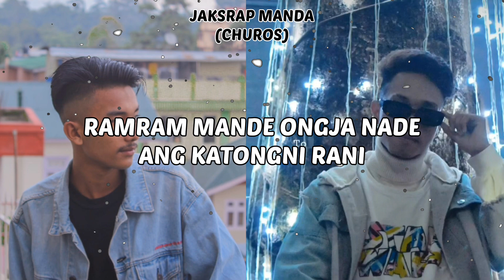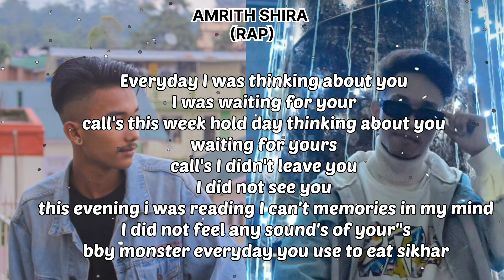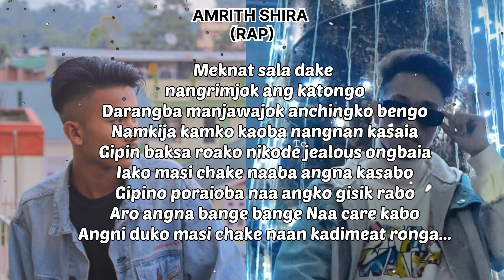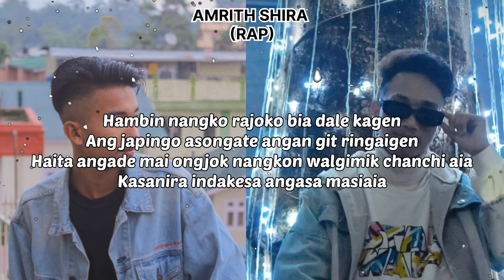katong gegni||Amrith Shira ft. Jaksrap manda/Full lyrics video] Prod. JR BEAT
KATONG GEGNI FULL LYRICS VIDEO

sakantikon molmol latenga😊
aro gital gital nikangna gita mangen🎵🎶

Nisoengipa sakantikon
MITELA 🙏